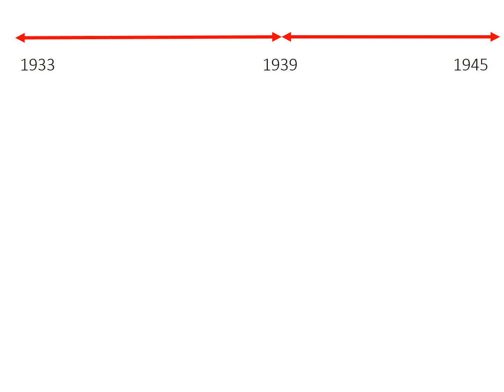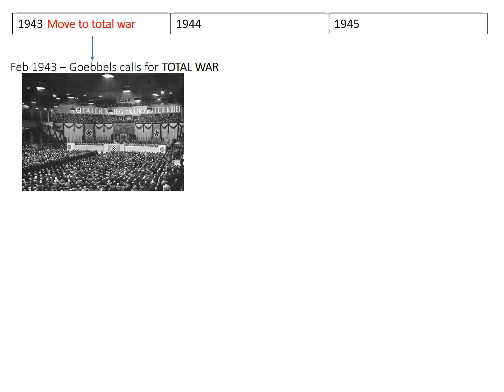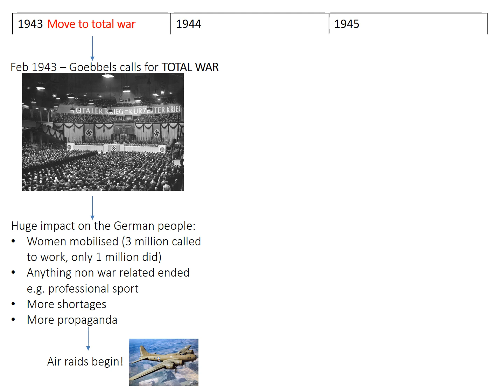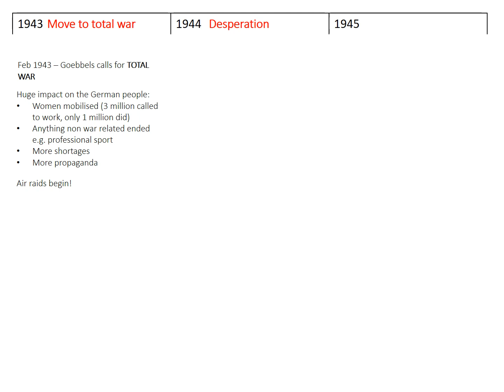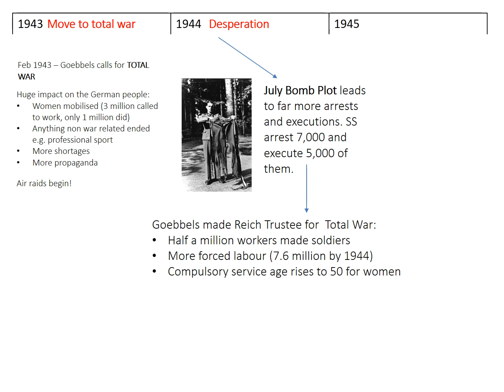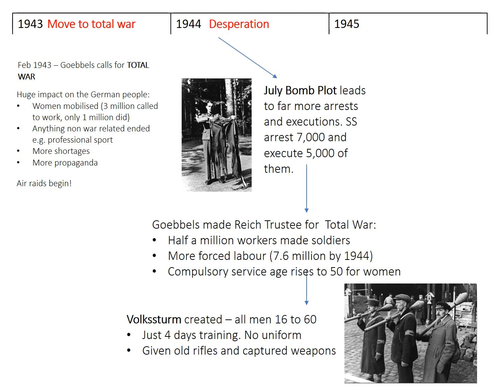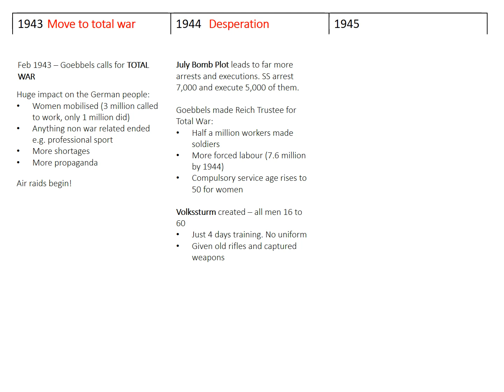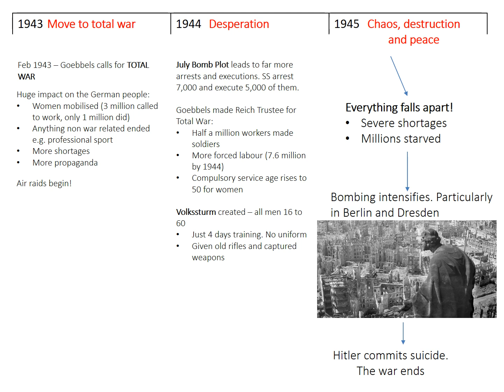4.3 The impact of the later war years on the German people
This video focuses on the impact of what happened in Germany from 1943 to the end of the Second World War in 1945.